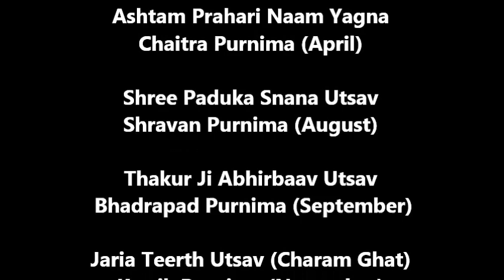Ashtam Prahari Naam Yagna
Brahm Tarak Naam Sankirtan of all four Yugas and the way it is being celebrated in Mahanga Ashram